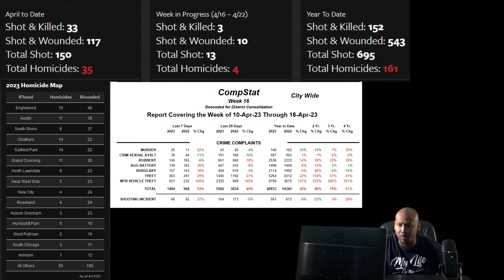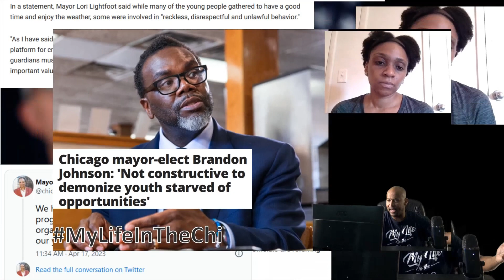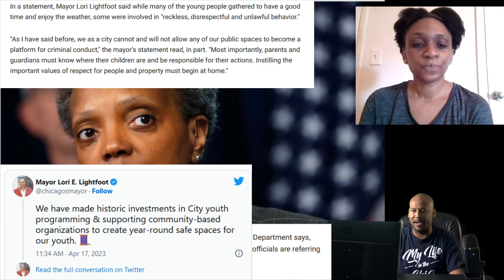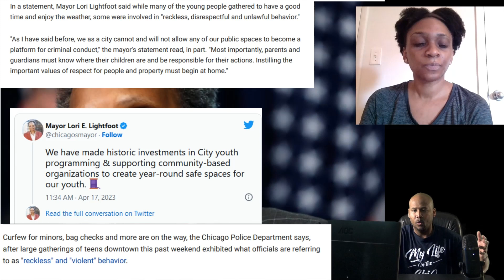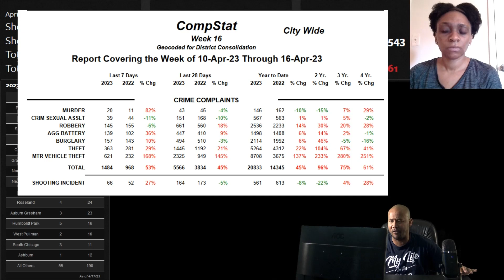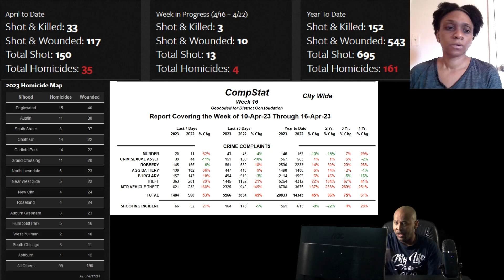Viral video that shows Chicago Downtown mayhem..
Hundreds of teenagers stormed the streets of downtown Chicago, smashing car windows, attacking bystanders and sending panicked tourists running from the sound of gunfire.

"Where are their parents at? That's my question," a woman who identified as a Chicago native told Fox 32 as the unruly scene played out in downtown Chicago on Saturday night.

MyLifeInTheChi My Life In The Chi